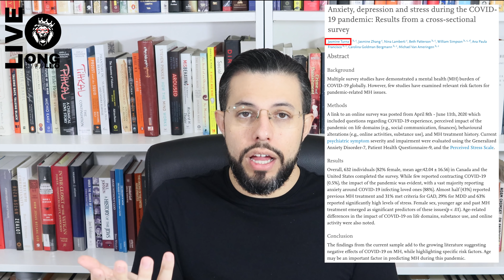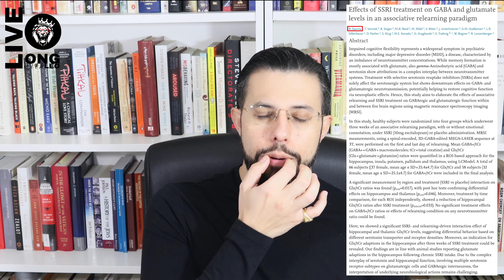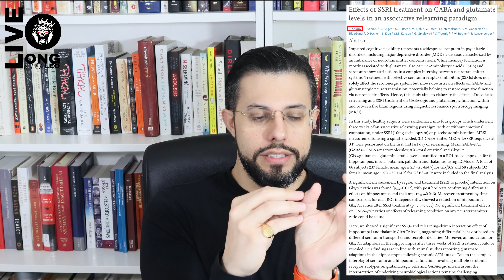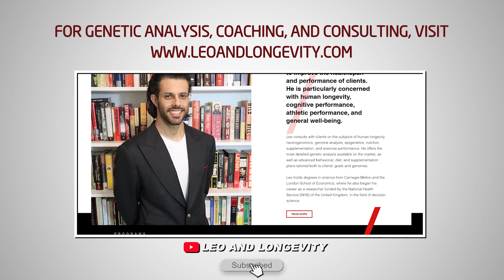Physiologic Androgens & Inflammatory Kidney Disease + Progesterone for Myelin || BioNews #4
Today's papers:

  Weitz, M., Khayat, A., & Yaka, R. GABAergic projections to the ventral tegmental area govern cocaine‐conditioned reward. Addiction Biology, e13026.

  Moludi, J., Khedmatgozar, H., Nachvak, S. M., Abdollahzad, H., Moradinazar, M., & Sadeghpour tabaei, A. (2021). The effects of co-administration of probiotics and prebiotics on chronic inflammation, and depression symptoms in patients with coronary artery diseases: a randomized clinical trial. Nutritional Neuroscience, 1-10.

  Turna, J., Zhang, J., Lamberti, N., Patterson, B., Simpson, W., Francisco, A. P., ... & Van Ameringen, M. (2021). Anxiety, Depression and Stress During the COVID-19 Pandemic: Results from a cross-sectional survey. Journal of Psychiatric Research.

  Spurny, B., Vanicek, T., Seiger, R., Reed, M. B., Klöbl, M., Ritter, V., ... & Lanzenberger, R. (2021). Effects of SSRI treatment on GABA and glutamate levels in an associative relearning paradigm. NeuroImage, 117913.

  Wulaer, B., Kunisawa, K., Tanabe, M., Yanagawa, A., Saito, K., Mouri, A., & Nabeshima, T. (2021). Pharmacological blockade of dopamine D1-or D2-receptor in the prefrontal cortex induces attentional impairment in the object-based attention test through different neuronal circuits in mice. Molecular Brain, 14(1), 1-5.

  Otani, Y., Ichii, O., Masum, M. A., Namba, T., Nakamura, T., & Kon, Y. (2021). Castrated autoimmune glomerulonephritis mouse model shows attenuated glomerular sclerosis with altered parietal epithelial cell phenotype. Experimental Biology and Medicine, 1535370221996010.

  Yang, S., Hu, T., Liu, H., Lv, Y. L., Zhang, W., Li, H., ... & Liu, L. H. (2021). Akebia saponin D ameliorates metabolic syndrome (MetS) via remodeling gut microbiota and attenuating intestinal barrier injury. Biomedicine & Pharmacotherapy, 138, 111441.

  Agnello, L., Colletti, T., Lo Sasso, B., Vidali, M., Spataro, R., Gambino, C. M., ... & Ciaccio, M. Tau protein as a diagnostic and prognostic biomarker in Amyotrophic Lateral Sclerosis. European Journal of Neurology.

  He, J., Zhang, X., He, W., Xie, Y., Chen, Y., Yang, Y., & Chen, R. Neuroprotective effects of zonisamide on cerebral ischemia injury via inhibition of neuronal apoptosis.
  Lee, J. H., Ahn, N. H., Choi, S. B., Kwon, Y., & Yang, S. H. (2021). Natural Products Targeting Amyloid Beta in Alzheimer’s Disease. International Journal of Molecular Sciences, 22(5), 2341.

🔗 Connect & Explore 🔗
JOIN THE COMMUNITY:
OTHER CHANNELS
Lucie ▶    / @luciec.7692
Kids ▶    / @bilinguini